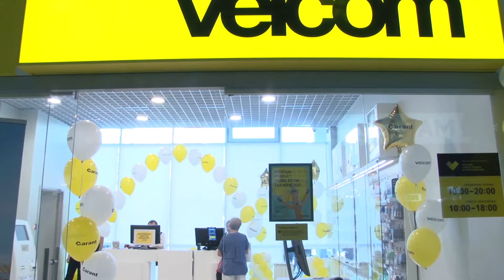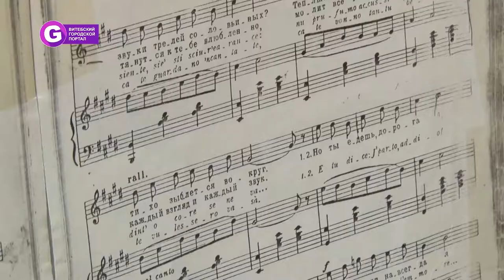Новости партнёров от 22.09.2018г.